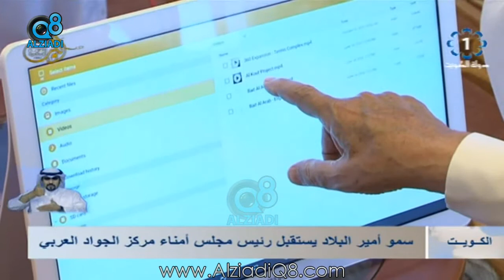سمو أمير البلاد يستقبل رئيس مجلس أمناء مركز الجواد العربي